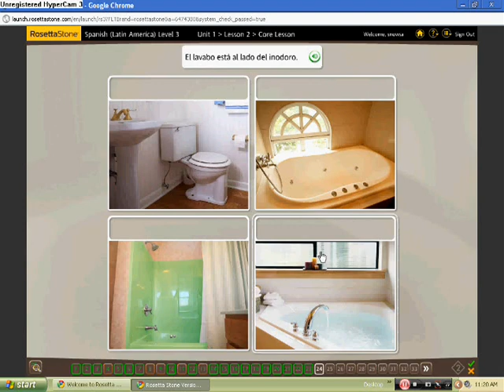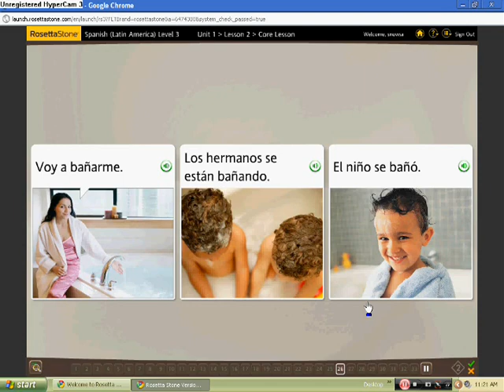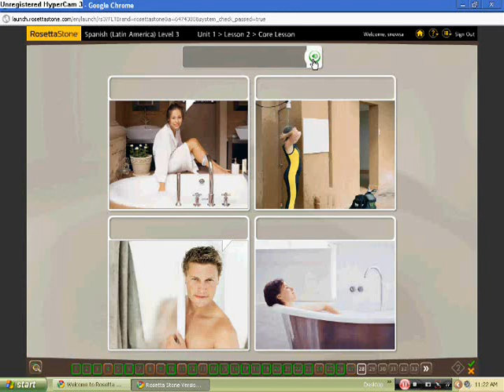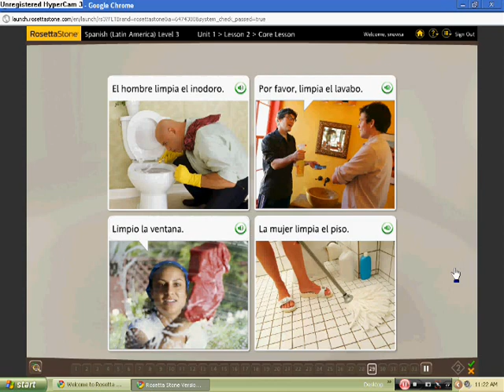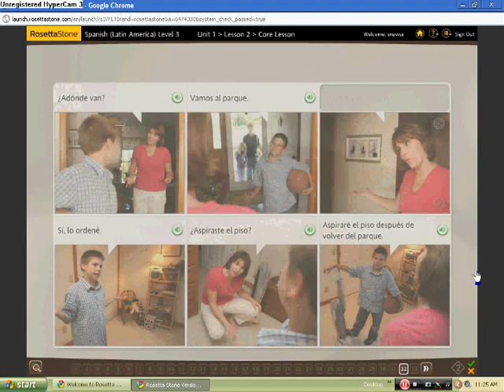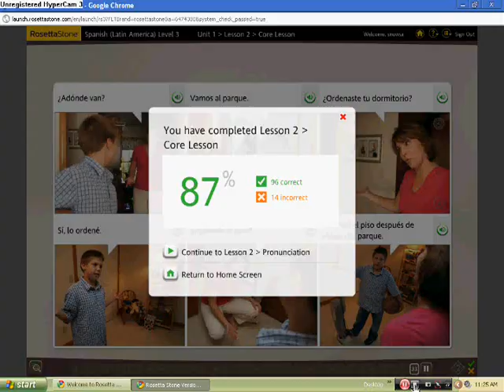Practicando Espanol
Hablo Espanol muy mal.